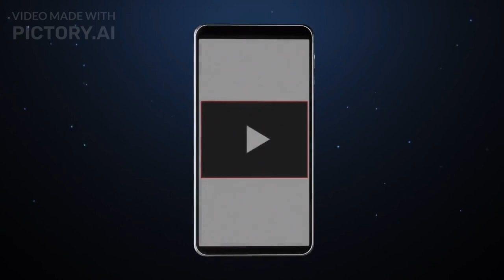Lesser known facts about "INDIA" you should know... 🔥🔥🔥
In this video, we bring you an incredible collection of fascinating facts about India. Prepare to be amazed as we delve into the rich history, diverse culture, and stunning landmarks of this remarkable country. From ancient wonders to modern achievements, India has a lot to offer.

Join us as we uncover the secrets of India's glorious past, including its majestic forts, captivating temples, and UNESCO World Heritage Sites. Discover the awe-inspiring beauty of the Taj Mahal, the spiritual aura of Varanasi, and the architectural marvels of Hampi.

But India isn't just about its historical landmarks. We'll also take you on a journey through its vibrant festivals, mouthwatering cuisine, and traditional arts and crafts. Learn about Holi, the festival of colors, the intricacies of Indian classical music and dance, and the vibrant fabrics of its traditional attire.

Did you know that India is home to a wide array of wildlife? Get ready to be astonished by the country's incredible biodiversity, from the majestic Bengal tiger to the playful dolphins of the Ganges River. We'll also explore India's contributions to science, technology, and space exploration, showcasing its advancements and achievements.

Whether you're a history buff, a travel enthusiast, or simply curious about the world, this video will leave you with a newfound appreciation for the wonders of India. Join us on this virtual expedition as we uncover some of the most amazing facts about this incredible nation.